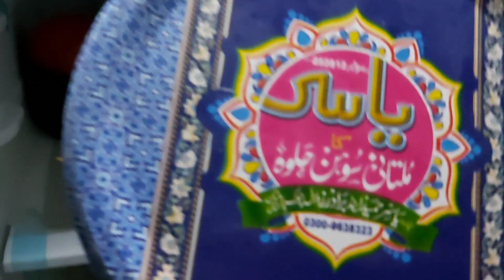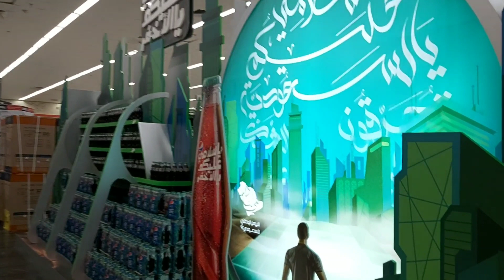khushi m to sab shamil hojaty h dukh m kon hota h ap ky sath ye waqt bata dyta hy | Lunch menu ideas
ASSALAM u alikum to all my friends and family members hope you guys ok and fine insha Allah Today I share khushi m to sab shamil hojaty h dukh m kon hota h ap ky sath ye waqt bata dyta hy | Lunch menu ideas
  a very unique chicken yakni pulao recipe in detail  must try for your family😊 and in daily life routine all details in vedio hope you guys like it...each and every step detail in vedio.

Follow me* insta for daily update